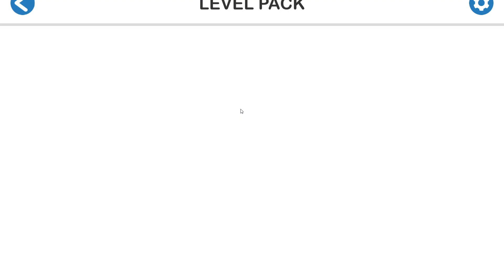LineMaze 21 | PC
Casual
Puzzle
Solitaire
2D
Singleplayer
Steam